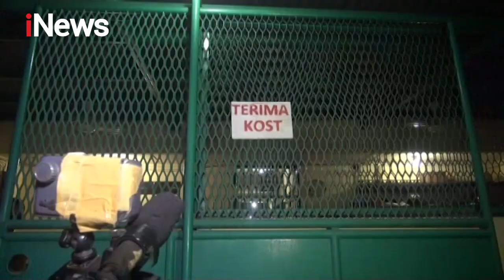Pencuri Bersenjata di Jakarta Diringkus, Polisi Gerebek Indekos Tersangka - Police Line 07/09